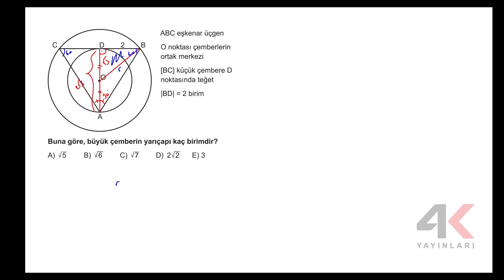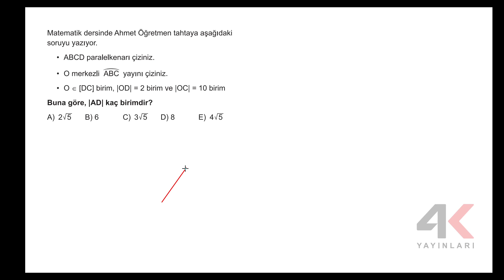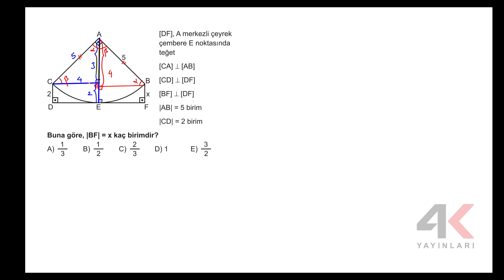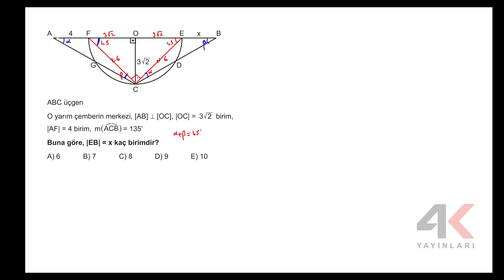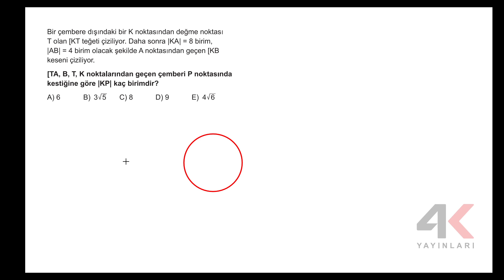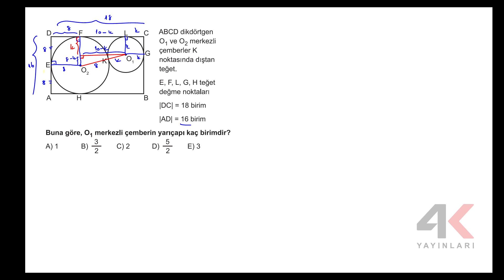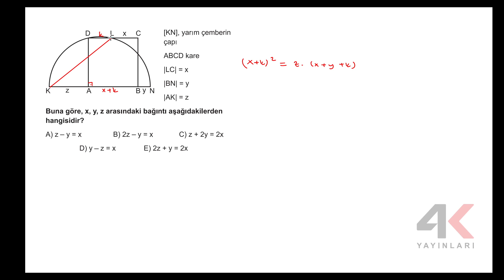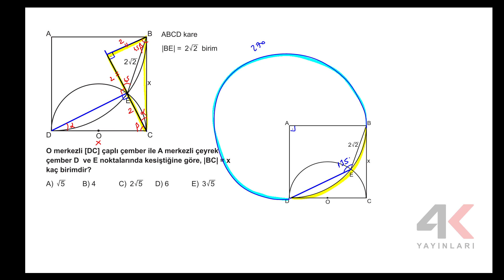AYT GEOMETRİ SORU BANKASI Bölüm 19 Test03 Soru Çözümleri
🎞 Soru Listesi
▶ 00:00:00 Bölüm
▶ 00:00:00 Soru 1
▶ 00:00:54 Soru 2
▶ 00:04:29 Soru 3
▶ 00:06:35 Soru 4
▶ 00:08:14 Soru 5
▶ 00:10:18 Soru 6
▶ 00:11:38 Soru 7
▶ 00:15:07 Soru 8
▶ 00:17:20 Soru 9
▶ 00:18:44 Soru 10
▶ 00:20:04 Soru 11
▶ 00:22:10 Soru 12